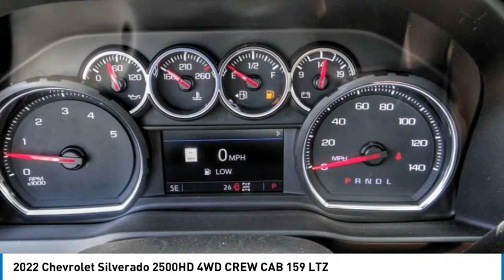2022 Chevrolet Silverado 2500HD HEMET BEAUMONT MENIFEE PERRIS LAKE ELSINORE MURRIETA C22227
2022 Chevrolet Silverado 2500HD 4WD CREW CAB 159 LTZ

Gosch Chevrolet
400 Carriage Circle

GOSCH CHEVROLET PROUDLY SERVING HEMET, BEAUMONT, MENIFEE, PERRIS, LAKE ELSINORE, MURRIETA , AND SURROUNDING SOUTHERN CALIFORNIA LOCATIONS. THIS WHITE 2022 Chevrolet SILVERADO 2500HD IS EQUIPPED WITH A Duramax 6.6L V8 Turbodiesel, AUTOMATIC TRANSMISSION, AND RECEIVES AN ESTIMATED . GOSCH CHEVROLET 400 CARRIAGE CIRCLE HEMET CA 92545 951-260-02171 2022 Chevrolet SILVERADO 2500HD 4WD CREW CAB 159 LTZ Stock #: 8-C22227 | VIN: 1GC4YPEY6NF166819 | 2022 Chevrolet Silverado 2500HD 4WD Crew Cab 159 LTZ Gosch Chevrolet